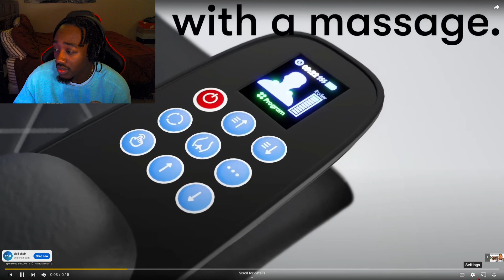NLE Choppa VS 20 Women: Reaction